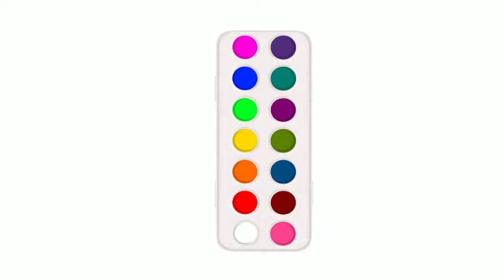Drawing for Kids Butterfly coloring page